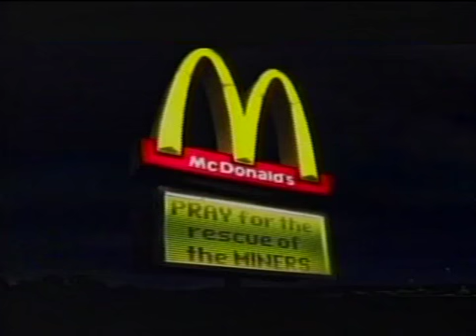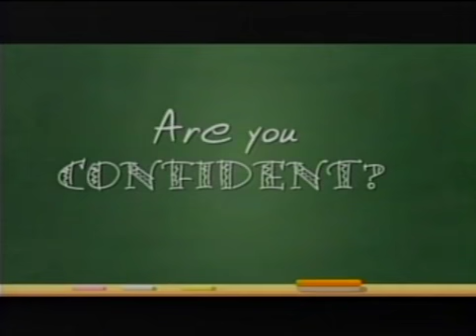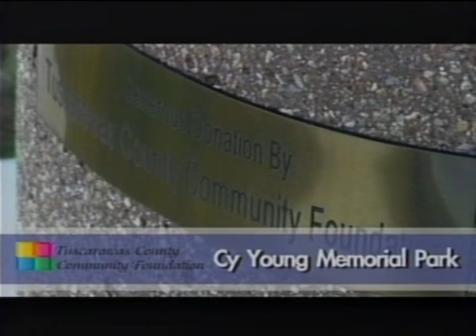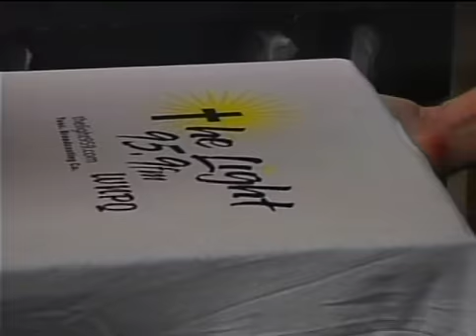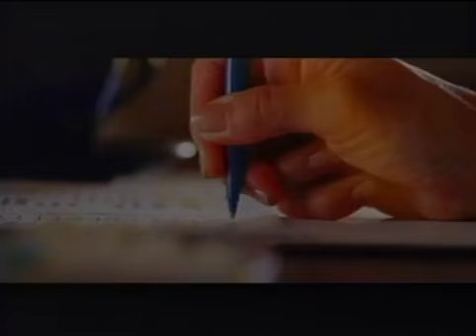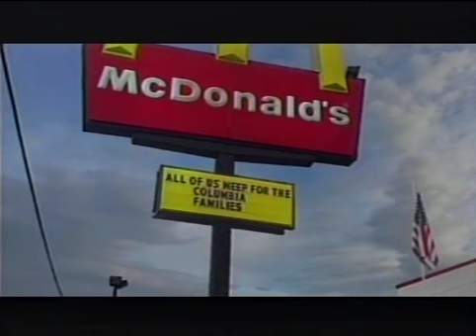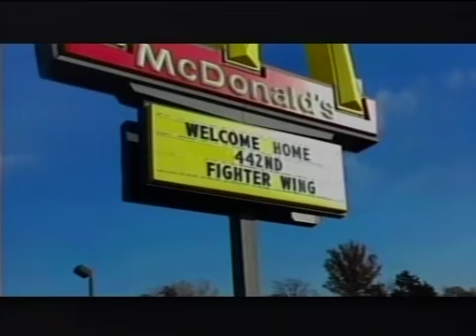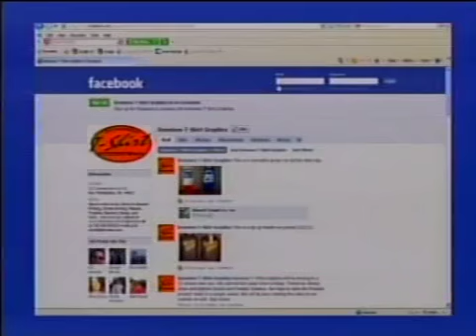Dover Vs John Glenn HS Boys Basketball 3 19 15